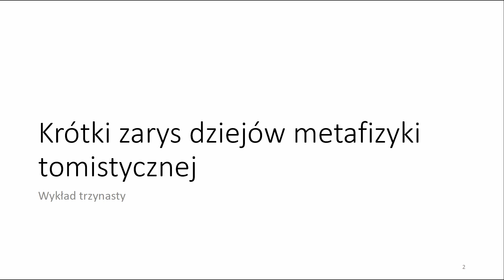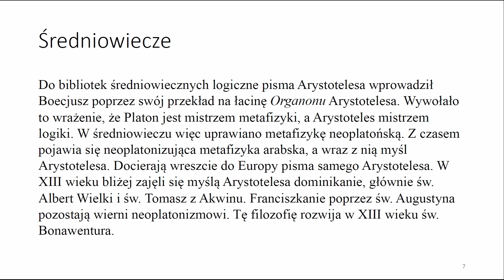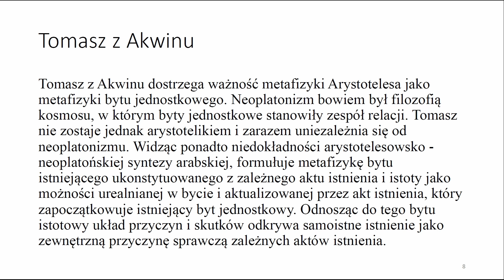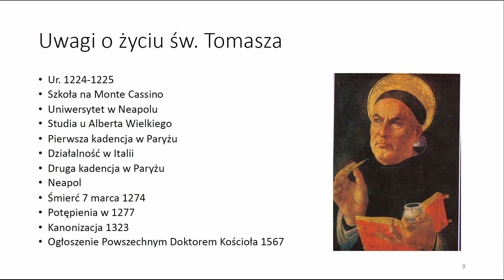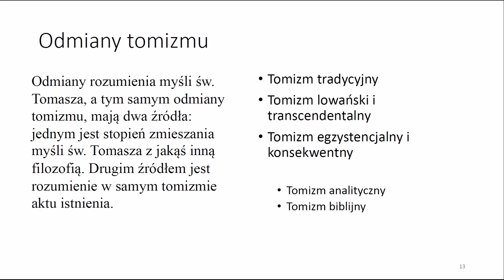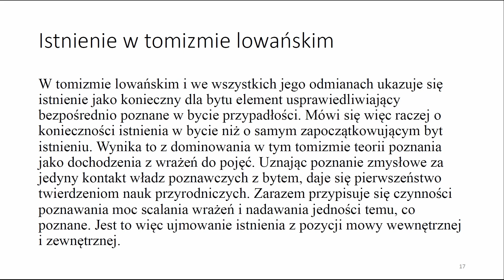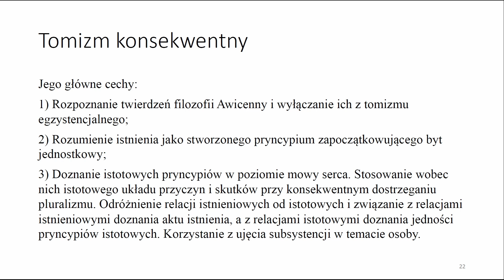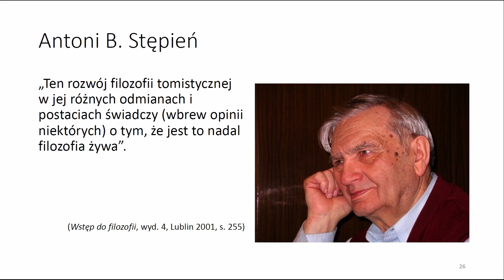Letnia szkoła tomizmu konsekwentnego. Wykład 13. Krótki zarys dziejów metafizyki tomistycznej.